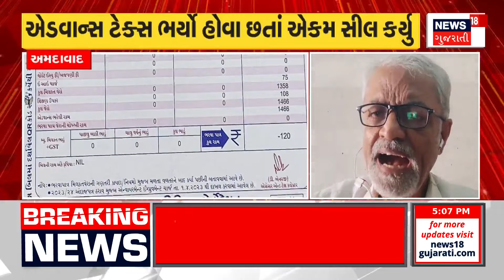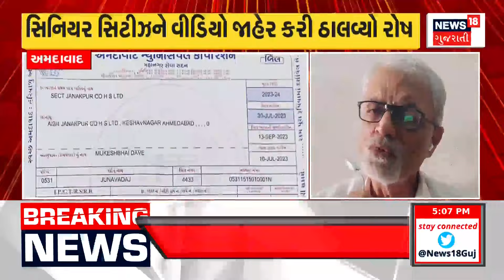Surat News | ઘરફોડ ચોરીના કેસમાં થયો ખુલાસો | CCTV Footage | Gujarat News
Burglary case revealed, smugglers who stole kites, firkis arrested

ઘરફોડ ચોરીના કેસમાં થયો ખુલાસો, પતંગ, ફિરકીની ચોરી કરનાર તસ્કરો ગિરફ્તમાંn18oc_Surat